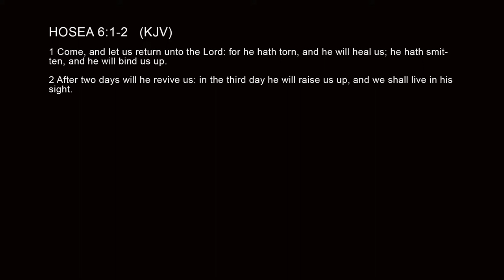4 8 20 Some Things That Were Tore Up, Before HE Came UP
4 8 20 Some Things That Were Tore Up, Before HE Came UP